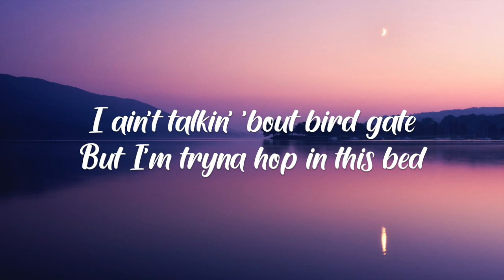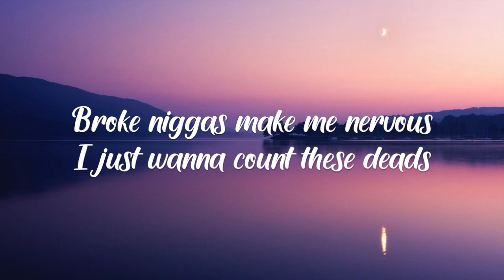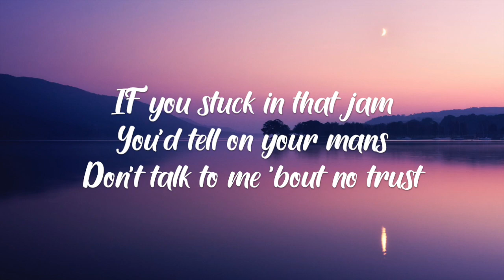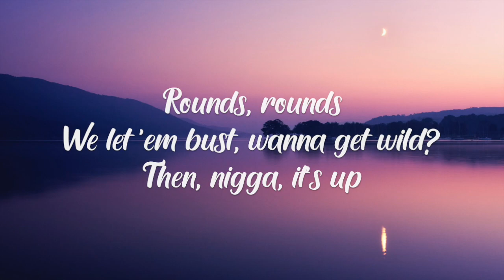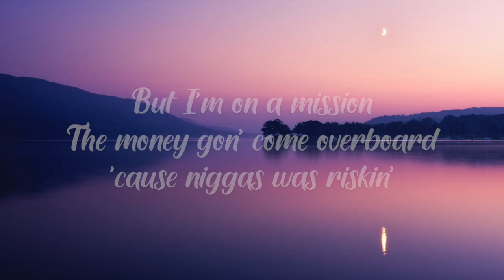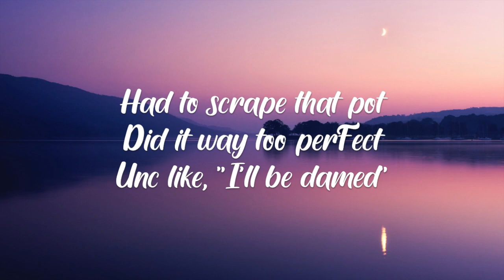Calboy - Purpose (Lyrics) ft. G Herbo